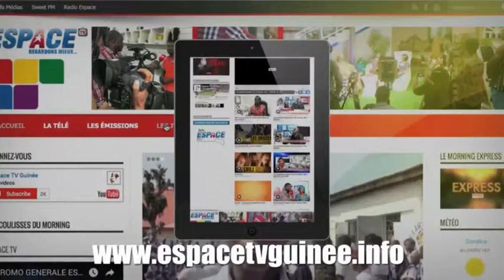JT3 LUN 10 09 2018